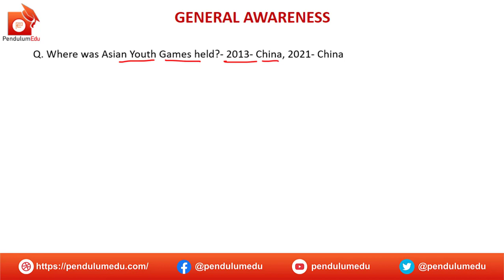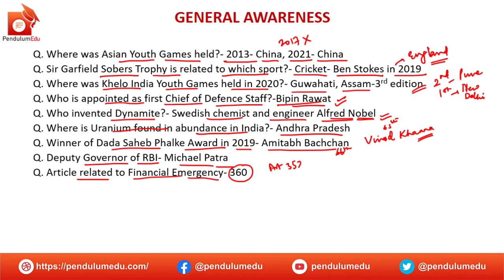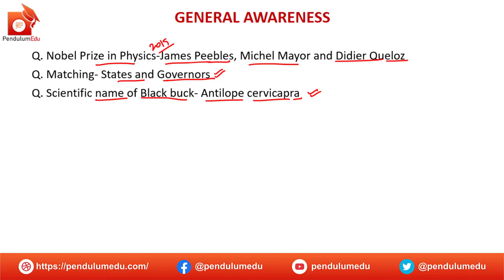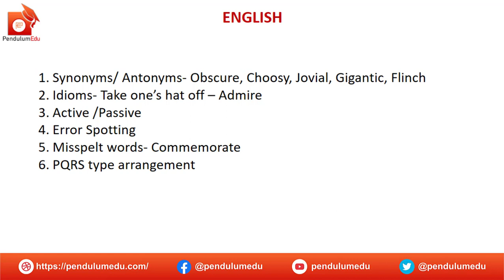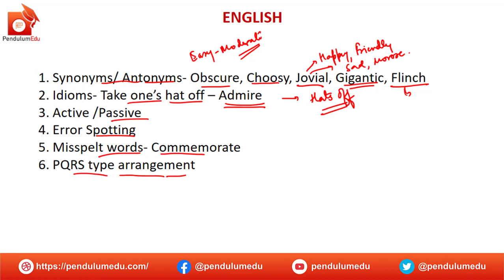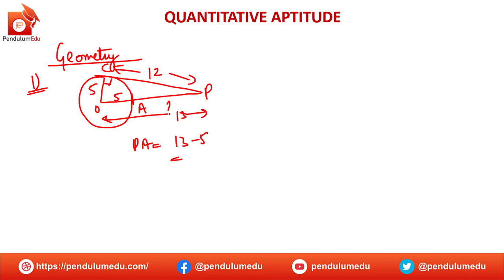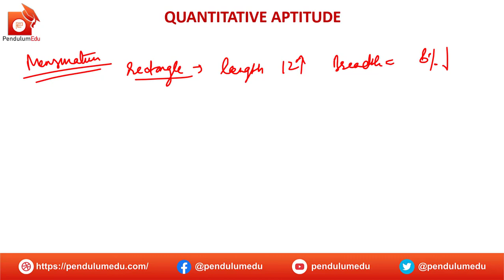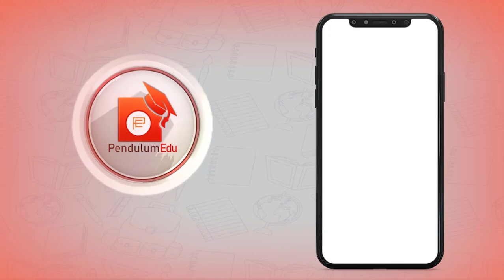SSC CHSL 18 March 1st Shift | All Questions asked in SSC CHSL 18 March | SSC CHSL Exam Analysis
SSC has conducted the SSC CHSL 18 March shift 1 exam of SSC CHSL 2019 on 18 march 2020 from 10 AM to 11 AM. Watch this video to check the memory based questions asked in ssc chsl 18 march 2020 1st shift. SSC CHSL 2019 exams are taking place in March 2020 from 17th March and will continue till 28th March 2020. SSC CHSL 18 March shift 1 analysis is very important for the students of ssc chsl 18 march shift 2, ssc chsl 18 march shift 3 and upcoming shifts of ssc chsl 2019 as the pattern of ssc chsl 2018 was observed to be same for all the shifts and the type of questions asked in ssc chsl gk section in ssc chsl 2018 were from the similar topics in the ssc chsl initial shifts in 2018. Also the level of quant in all the shifts was found to be similar with a bit of up and down in difficulty level of the ssc cgl quant section. The ssc chsl 2019 18 march shift 1 english section is easy as compared to previous year papers. The words asked in ssc chsl 18 march march english are not very difficult and also the idioms and phrases are very simple.

By watching this video, you will be able to get the following things:
🔴 ssc chsl 18 march 1st shift analysis
🔴 ssc chsl exam analysis
🔴 ssc chsl 18 march 2020 analysis
🔴 questions asked in ssc chsl 18 march
🔴 questions asked in ssc chsl 2019
🔴 ssc chsl 2019 18 march 2020
🔴 ssc chsl 18 march english section
🔴 ssc chsl 18 march quant section
🔴 ssc chsl 18 march gk section
🔴 ssc chsl 18 march reasoning section
🔴 ssc chsl 2019
🔴 ssc chsl tier 1 analysis
🔴 ssc chsl 2020 expected questions
🔴 ssc chsl gk questions
🔴 ssc chsl tier 1 18 march 2020 analysis
🔴 ssc chsl tier 1 2020
🔴 ssc chsl tier 1 analysis 18 march 2020
🔴 ssc chsl gk questions 18 march
🔴 ssc chsl quant questions 18 march
🔴 ssc chsl reasoning questions 18 march
🔴 ssc chsl english questions 18 march
🔴 ssc chsl analysis
🔴 ssc chsl 18 march 2020 2nd shift analysis
🔴 ssc chsl 18 march 2020 shift 3 analysis
🔴 ssc chsl 18 march 2020 3rd shift analysis
🔴 ssc chsl 18 march 2020 shift 2 analysis

PendulumEdu very proudly announces that the most of the questions that are asked in the SSC CGL 2019 General Knowledge section, quant section, reasoning section, english section, are covered in the Current Affairs Quiz, Question of the Day, word of the day and other resources on our website pendulumedu.com
In the SSC CHSL 2019 exam 18 March 1st Shift the General Knowledge section was moderate.